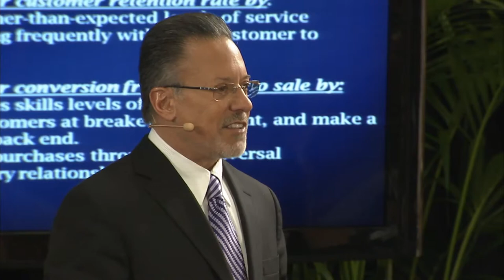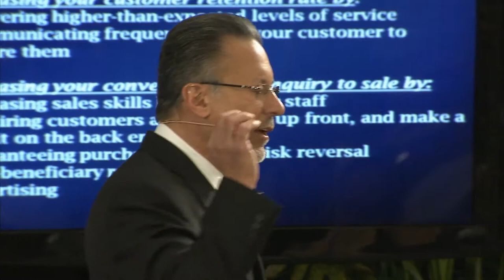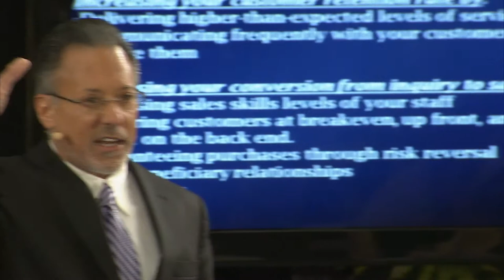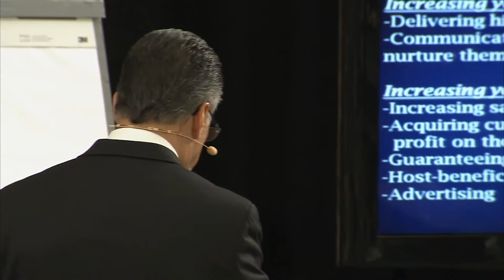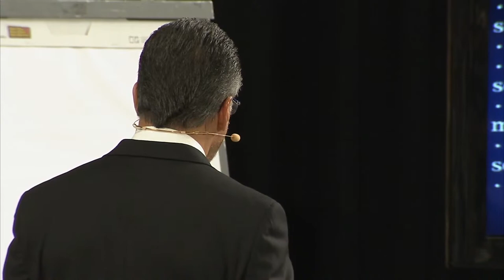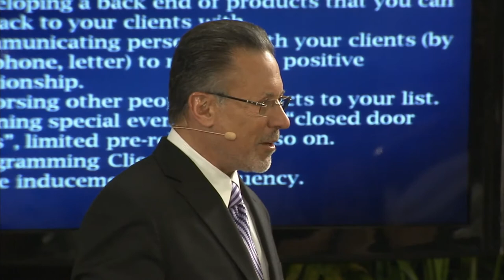Jay Abraham Bio | Jay Abraham's Four Surefire Business Strategies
- Jay Abraham Blog - Ever wonder why 97% of businesses struggle. Avoid the pain of failing in your business due to a lack of effective marketing.